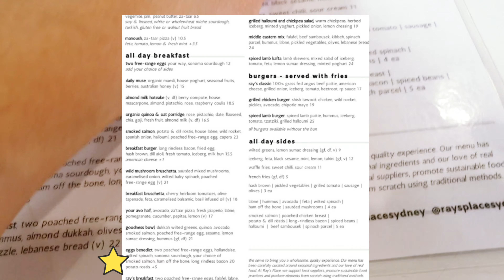중동음식! 의외로 맛있어요! [ft. 호주스탈 중동요리]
시드니에서만 맛볼수있는 양고기 kebbab Greekfood lambchop. Bestfoodinsydney Sydney foodie